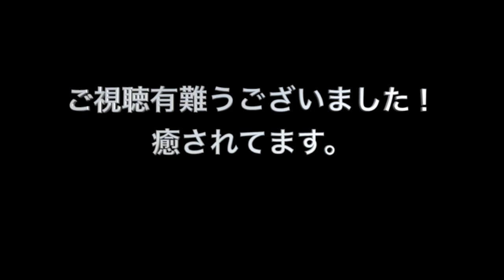癒し、モルモットのププです！モルモット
モルモットのププです！

今日は、うちのププをお風呂に！！！
可愛く鳴くのです！

癒されます、、音楽チャンネルなので、、BGMもオリジナルで制作しました。